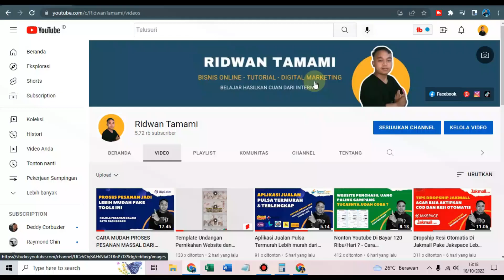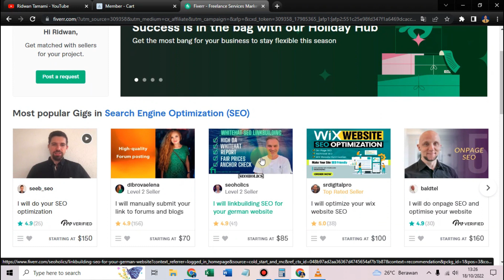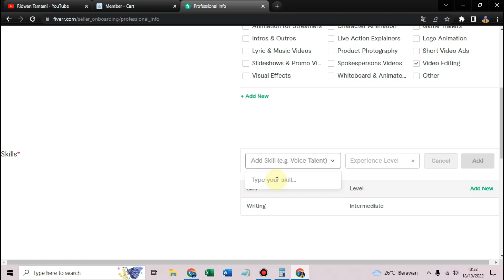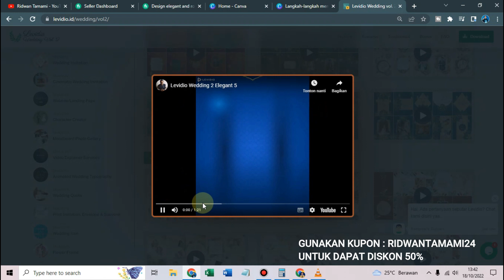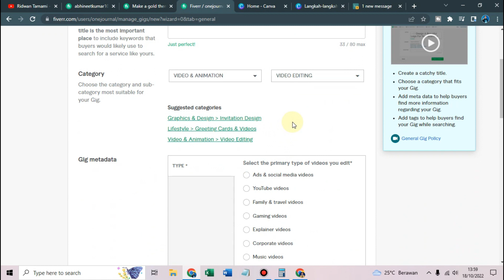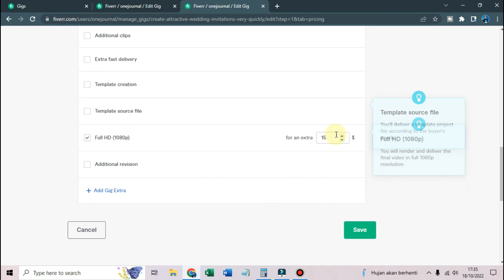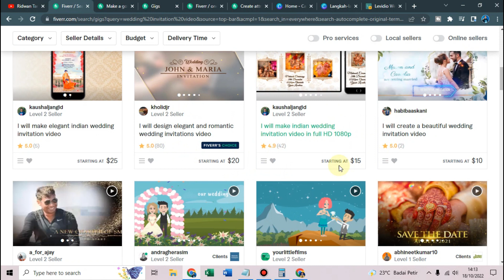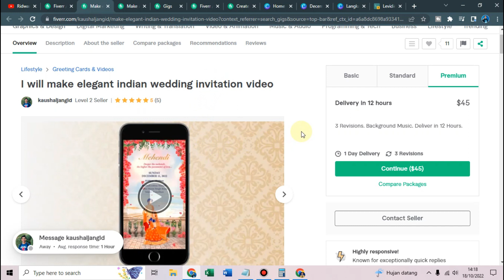27 Juta/Bulan Cuma Dari Menjual Undangan Digital Di Fiverr - Tutorial Fiverr 2023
Hallo teman-teman di video kali ini saya akan share tentang bagaimana cara mendapatkan penghasilan tambahan dari internet dengan cara menjual jasa undangan digital di website penghasil uang terbaik yaitu fiverr.
Fiver merupakan situs freelance yang bisa kita gunakan untuk menjual jasa ke seluruh penjuru dunia. Melalui website fiverr.com ini kita bisa mendapatkan penghasilan tambahan mulai dari menjual jasa di situs ini. Salah satu ide freelance yang bisa kamu lakukan yaitu dengan menjual jasa pembuatan undangan digital di fiver. Tapi sebelum kamu memulai freelance di fiver pastikan kamu memahami step by step memulai karir freelance di fiver di tahun 2022 ini,oleh karena itu tonton video sampai selesai biar kamu memahami semua alur untuk memulai freelance.

Bagi kamu yang gak mau ribet soal pembuatan undangan digital video/ undangan website kamu bisa gunakan template undangan digital dari levideo wedding berikut ini
Gunakan kode kupon : RIDWANTAMAMI24
Untuk bisa mendapatkan potongan harga sampai dengan 50% dari harga normal.

Siapa yang mau bikin channel tiktok, reels dan short Islami atau motivasi ? Saya punya solusinya. Ini mudah banget. Tinggal kamu download dan posting.
Harganya juga murah banget rugi kalo gak beli

Cara mulai freelance di fiver
cara menjual undangan digital
cara menjual undangan digital di fiverr
cara berjualan di fiverr
situs freelance terbaik
ide freelance untuk pemula
ide freelance di tahun 2023
ide bisnis 2023
cara memulai bisnis undangan digital
cara berjualan di fiver untuk pemula
tutorial fiver untuk pemula
cara membuat gigs di fiverr
panduan memulai freelance
fiver tutorial bahasa indonesia
bisnis undangan digital
template undangan digital gratis
undangan website pernikahan
undangan digital gratis
ridwan tamami
cara menjual fiverr
cara menjual desain di fiverr
tutorial fiverr untuk pemula
tutorial fiverr bahasa indonesia